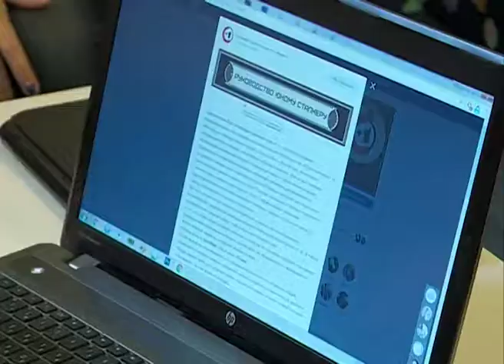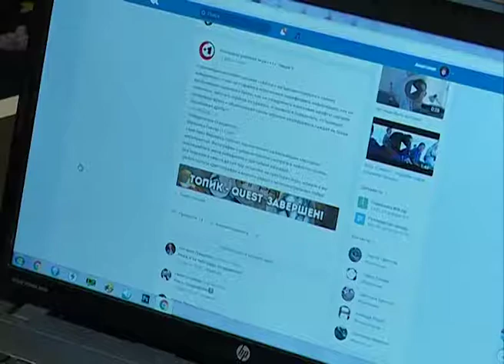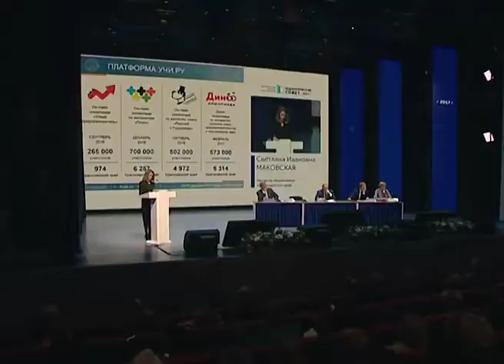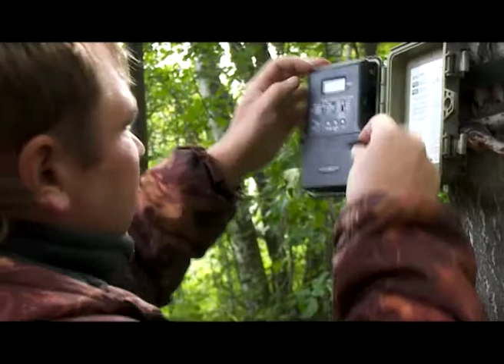Итоги от 27.08.17 (Часть 2)